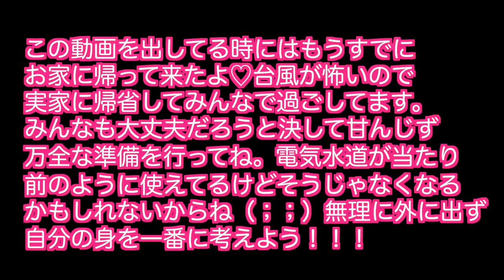旦那と息子に捨てられたので一人でご飯食べます。